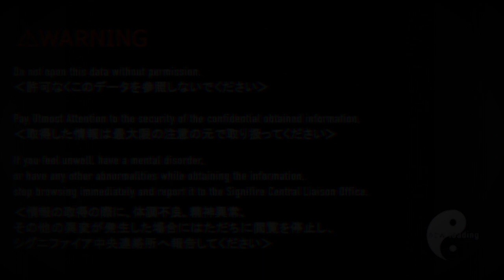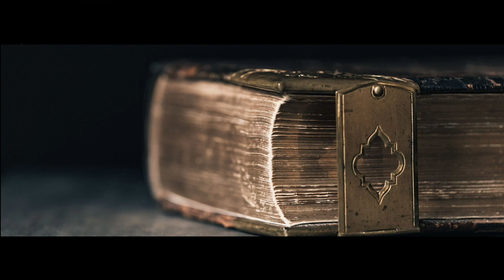Flight/Exodus Reenter - 01/05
生前のフレイの記憶、第一話です。

【JUNK 96】
96番と呼ばれる、顔のひび割れたアンドロイドのお話――。
「故障したアンドロイドの修理工場」Repair Facilityへ収容され、
管理官には頻繁に懲罰房へ入れられ、家では「母親」アイリーンに厳しく接される毎日。
そんな彼女の元に、一冊の奇妙な本が届けられる。

「死と踊るエンターテインメント・プロジェクト」

【ルール】
1. 定期的に下されるミッションを期間内に必ず完遂すること
2. ミッションは絶対であり、変更や拒否はできない
3. ミッションに一度でも失敗した者は破壊され、死を迎える

フレイ・エメラルドアイル

14曲入りフルアルバム発売中。